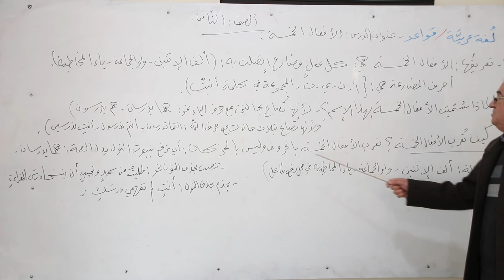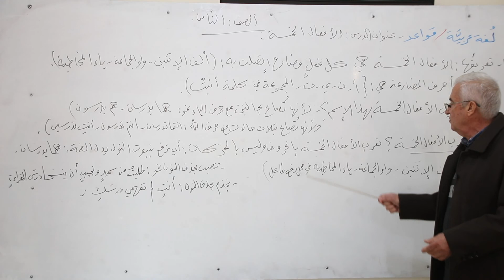لغة عربية / الصف الثامن / الأفعال الخمسة /محمد زريقة